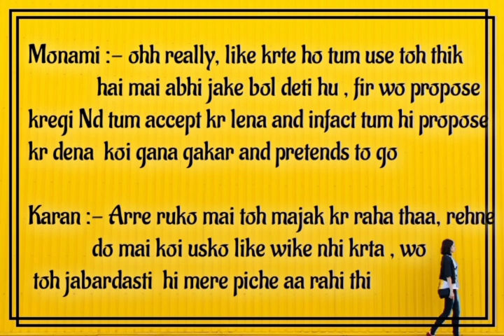Moran fanfiction part 27